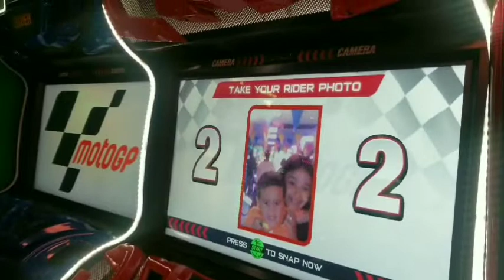29. Primer días de Clases!👩‍🏫👩‍👦Mi mamá👵 se pone la primera Vacuna!💪 coronavirus 🤯